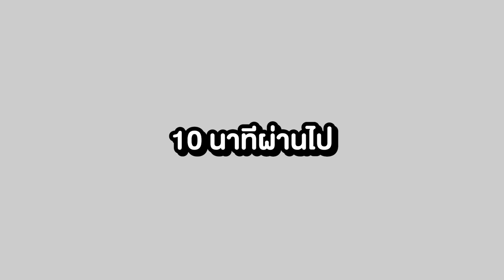🔥โคตรโหด!? จ้างคนที่เก่งที่สุดในโลก! มาแข่งสร้างกับเพื่อน 555 (Minecraft เกรียน)